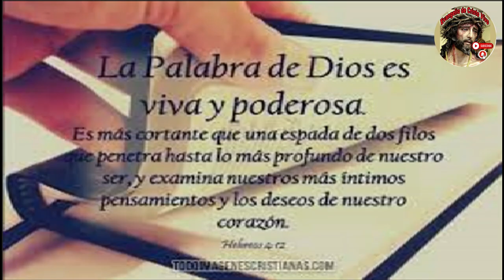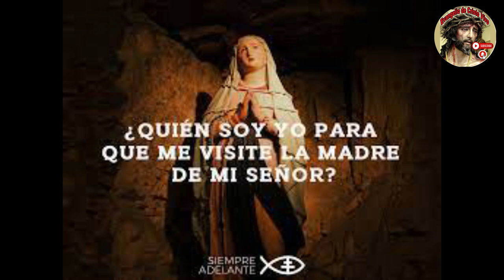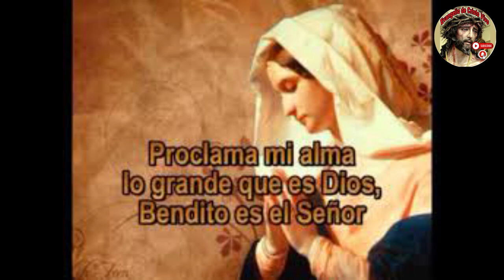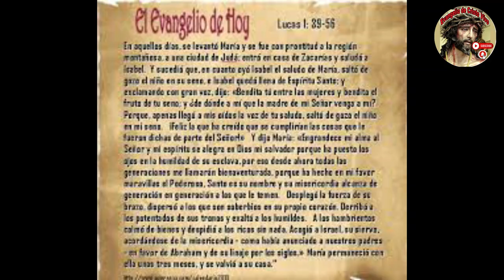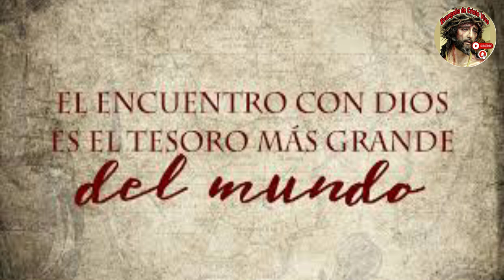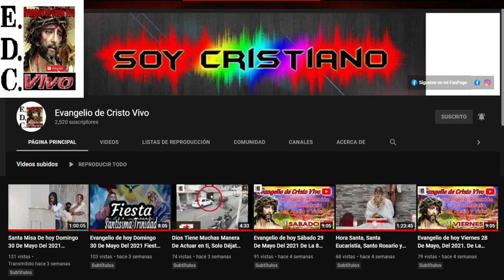Evangelio De hoy Jueves 15 De Agosto Del #2024 Fiesta De La Asunción De La Virgen